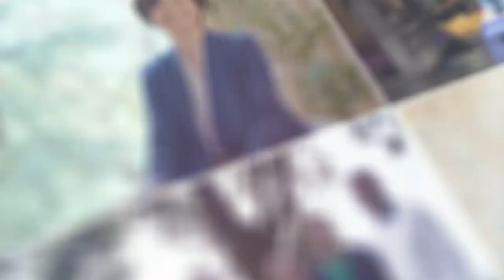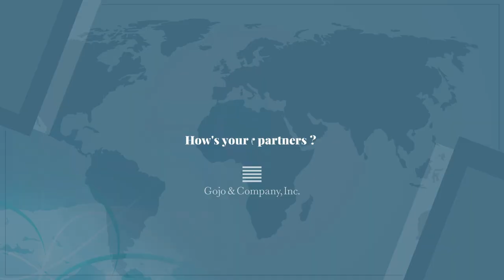Interview with Ryo Satake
At Gojo Group's 2022 CEO Offsite, Ryo Satake (Head of Accounting and FP&A, Gojo) shares his work in the financial inclusion space with the Gojo Group.